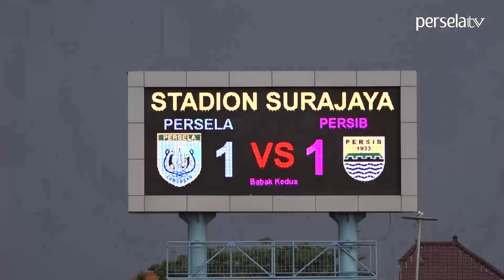Highlights & Goals PERSELA 1-1 PERSIB (01/12/18)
Persela video liga 1 gojek 2018

Langsung LIKE video Persela ini ya.

Bagaimana pendapatmu dengan cerita di video ini ?.
Apa harapan dan doa mu untuk  Persela ?
KOMENTAR dong di bawah, saudara.

Dukung Persela dengan FOLLOW official Persela & dapatkan info terbaru